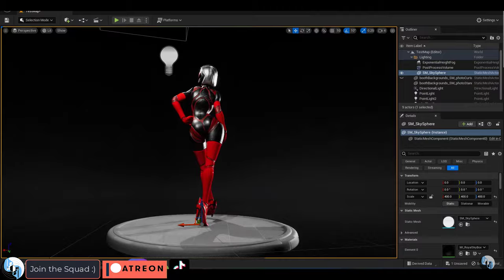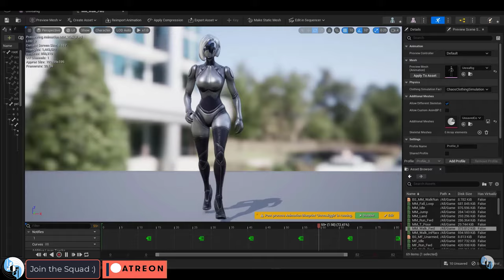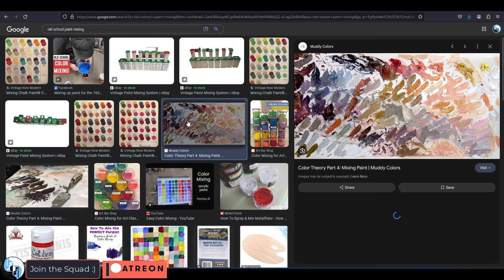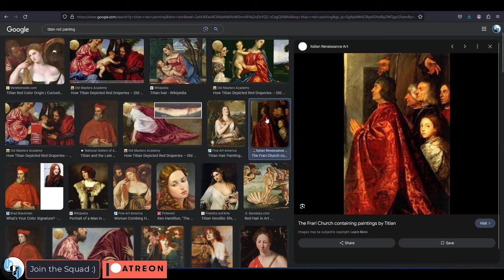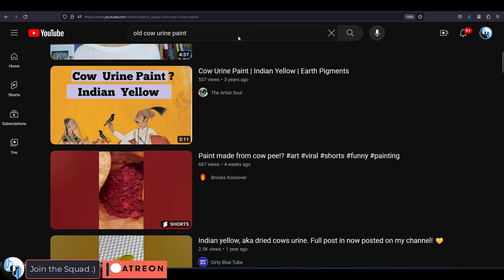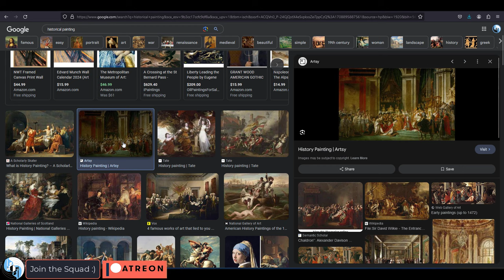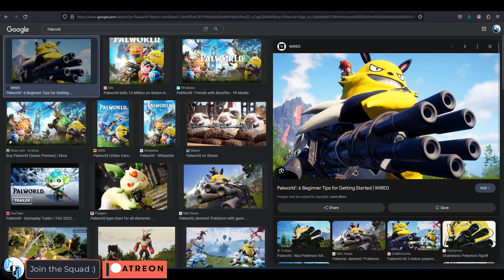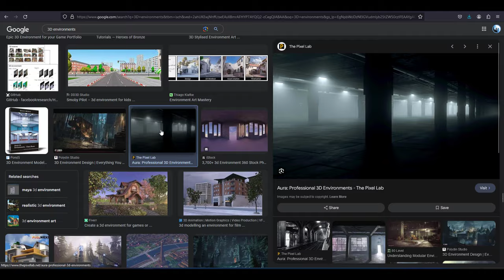Why Art Will NEVER Die - (Commercially & Personally)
For anyone who's worried about the "Art-Apocalypse", here's why I disagree and why I'm excited about the future  -